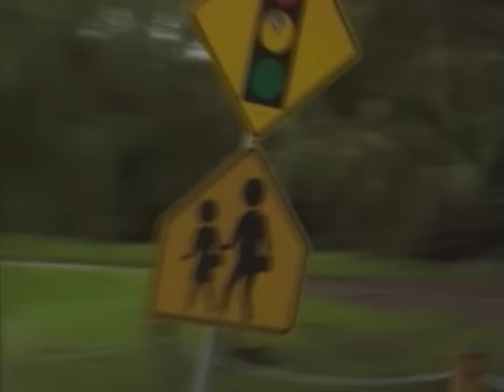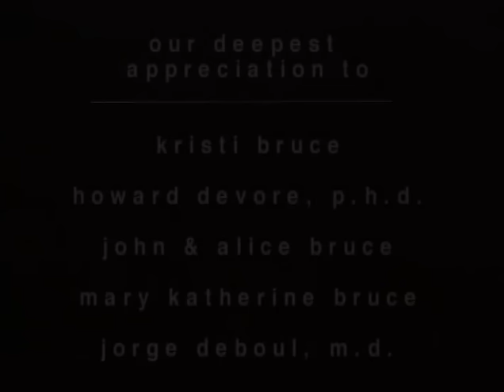XXXY 2000 HD